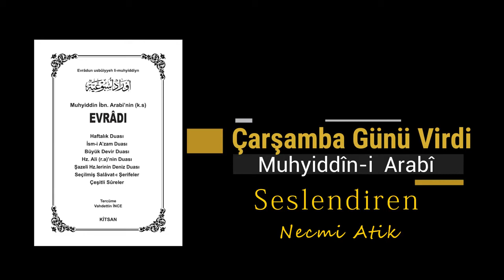Muhyiddin i Arabi - Çarşamba Günü Virdi Kitap Seslendirmeleri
Yazar: Muhyiddin-i Arabi
Eser: Muhyiddin İbn Arabi (k.s.) Hz.nin Evrad-ı
Çeviren: Vahdettin İnce
Yayıncı: Kitsan Yayınları
Seslendiren: Necmi Atik
Stüdyo: Wom Atölye

"Bu evrad (dualar) haftanın günleri ve gecelerinde devamlı okunmak üzere şeyhlerin efendisi olan şeyhu’l ekber, kibritu’l ahmer, kutubların büyüğü, velilerin şehri Muhammed Muhyiddin ibn. Arabi tarafından telif edilmiştir. Allah onun sırrını kutsasın onu ve onu sevenleri nurlandırsın."